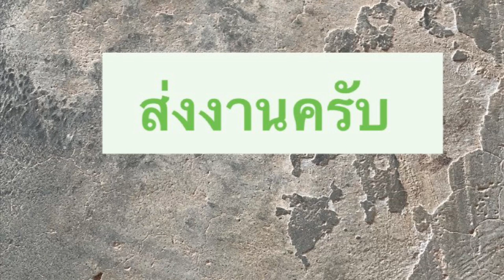อีซ้ายพ่ายฮัก - แมน ธนา ชะนะบุตร [ Cover Mv ]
Thank for music background
เพลง อีซ้ายพ่ายฮัก
ศิลปิน แมน ธนา ชะนะบุตร
[ Cover MV ]
ผลงานนักเรียนชั้นมัธยมศึกษา 4/12
โรงเรียนหนองบัวแดงวิทยา
รายวิชากราฟิกและมัลติมีเดีย 2
เสนอครูภูชิต. วงษ์สูงเนิน